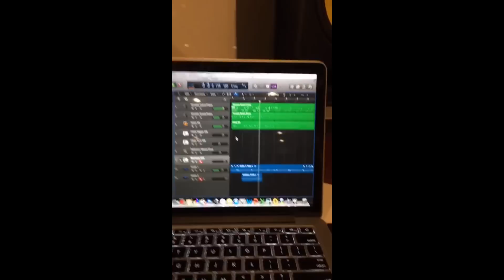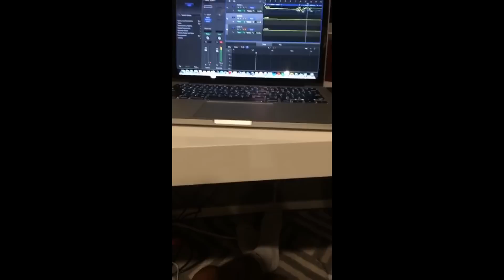Jack Johnson Snapchat Story 11-20 July 2016 (pt 1)